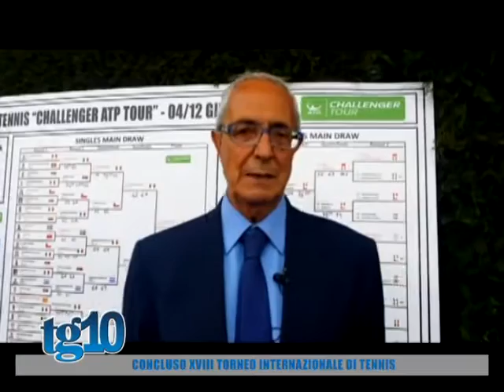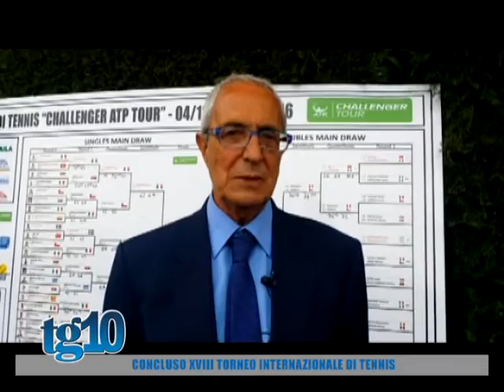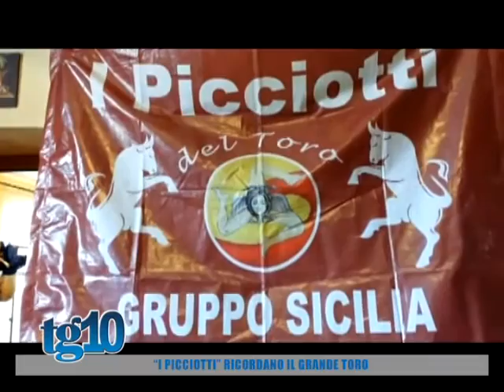Tg10 del 15 06 2016